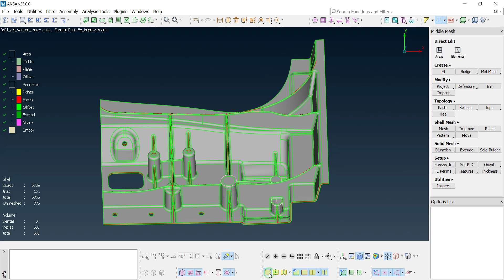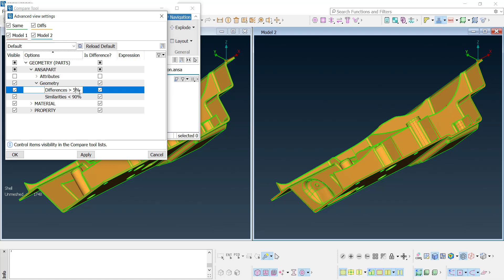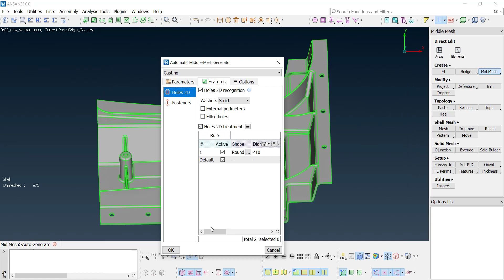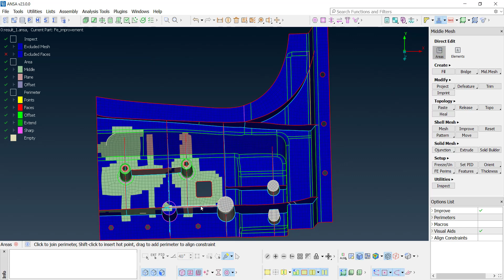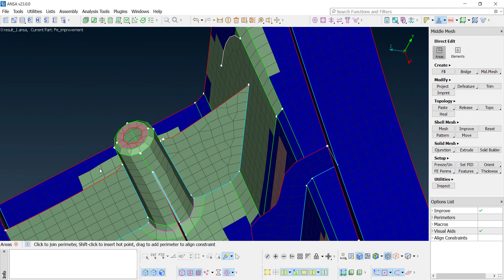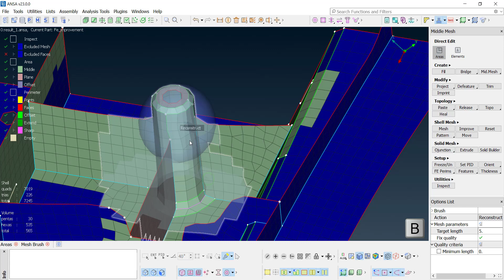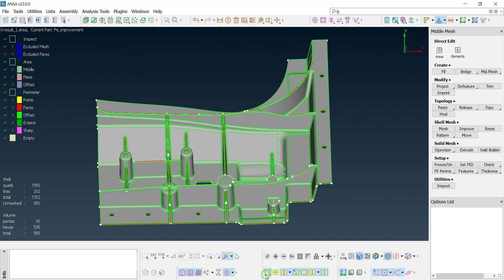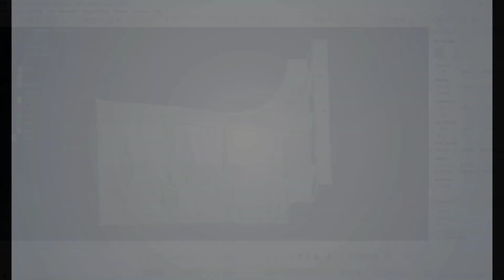ANSA v23.x: How to inherit mesh from previous versions of a part during middle mesh creation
In many cases, after generating the middle mesh of a casting part, a newer design version of the part is available. With the Inherit functionality in ANSA v23, the user can chose to derive the middle mesh for those areas that are the same, saving valuable time in creating the final mesh.

Alongside the inherit functionality, this video also demonstrates the usage of the Compare tool's special scenario for casting. This helps the user to easily locate the common areas between the two versions and decide if it is worth it to reuse existing mesh.

To learn more about our solutions for Meshing, download the brochure